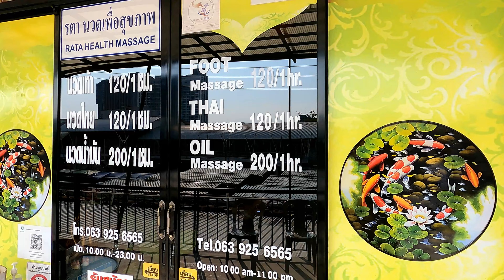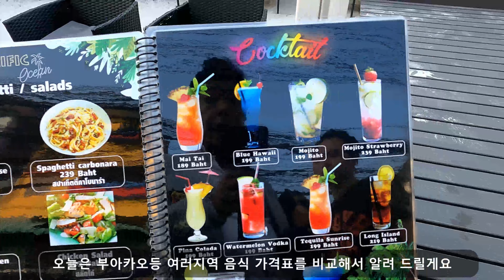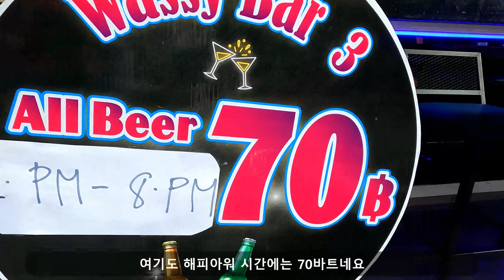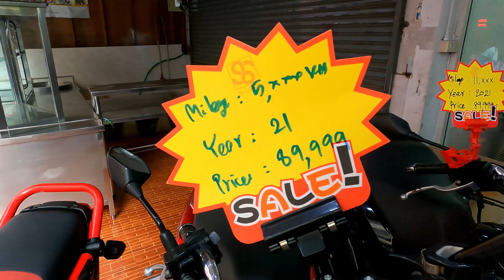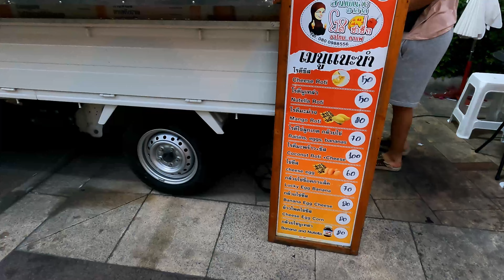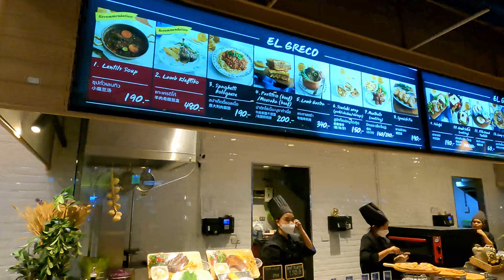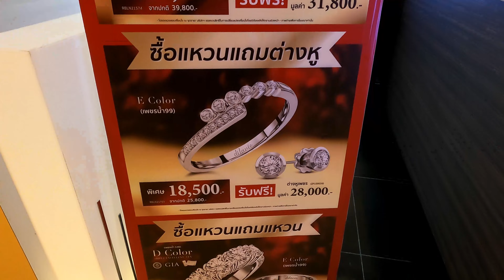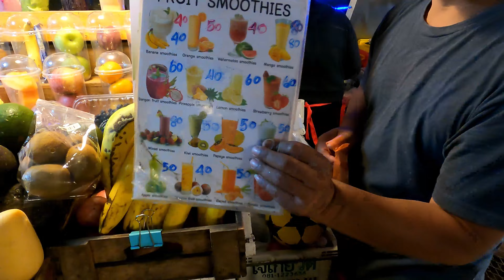🇹🇭 [4K🇹🇭] 태국 파타야의 물가를 자세히 하나하나 영상으로 알려 드릴게요 ㅣ Pattaya Thailand